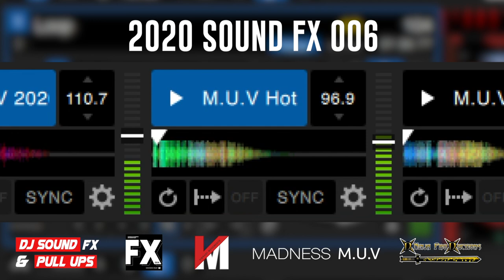2020 DJ Sound Fx & Pull Ups Pack 6 | Download Link In Description